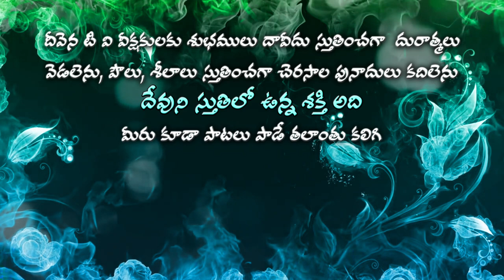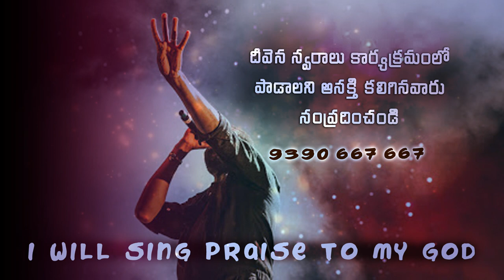క్రిస్మస్ వేళా క్రీస్తుకు జోల Bro. Yesurathnam garu Deevena Swaralu 47